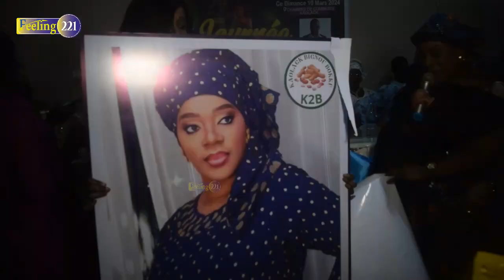La fête du 08 mars : les femmes de la plateforme " kaolack bou niou bokk" honorent les Femmes